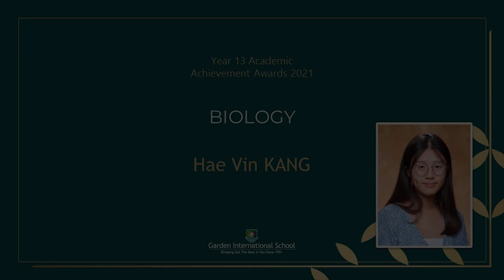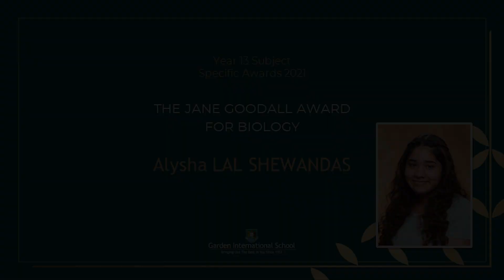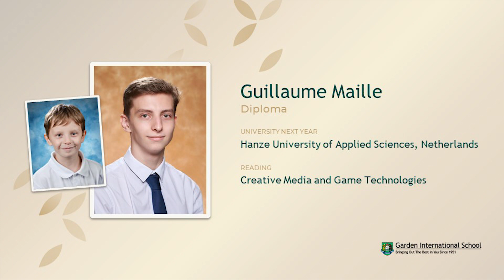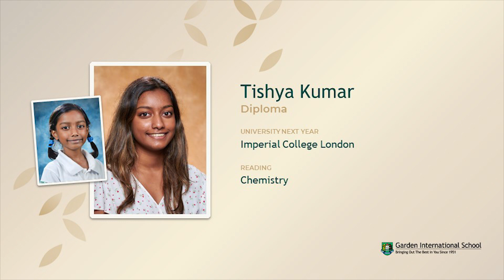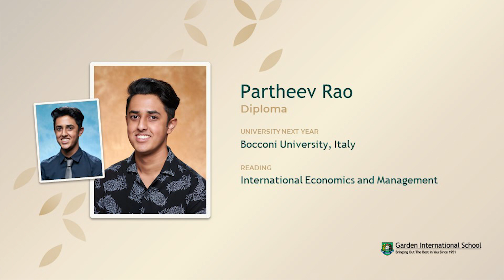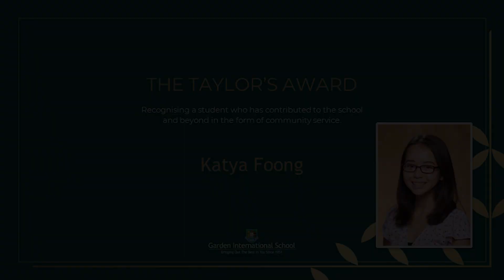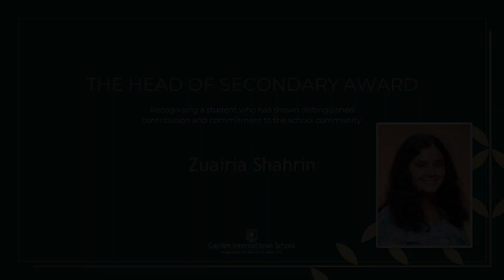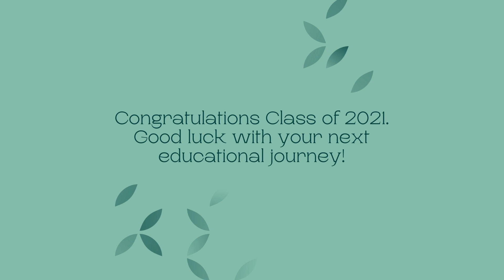Garden International School - Year 13 Graduation Class of 2021